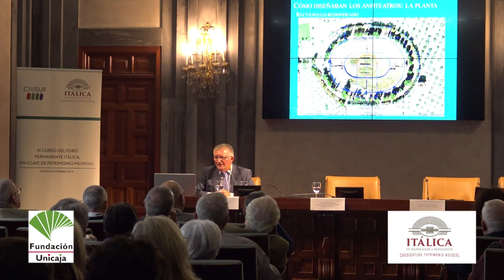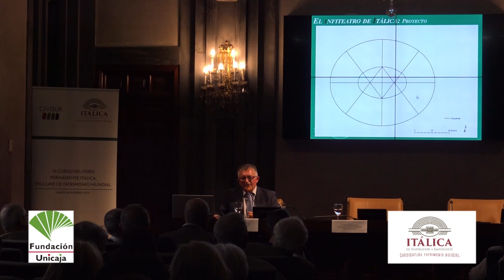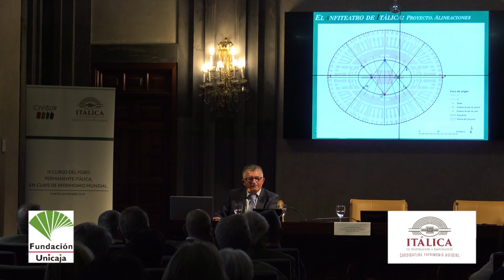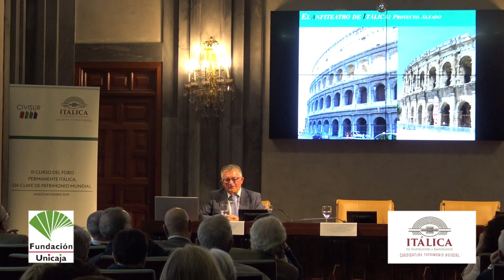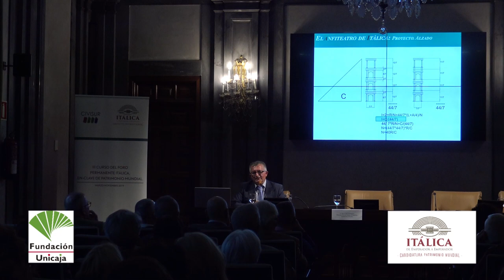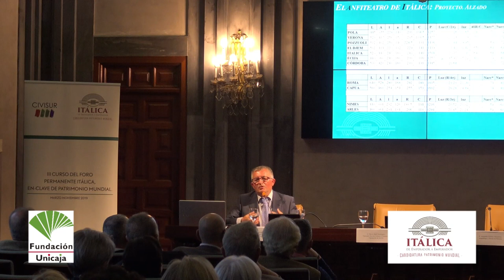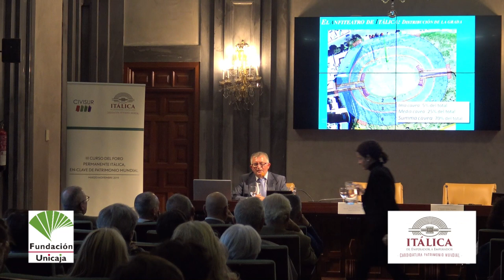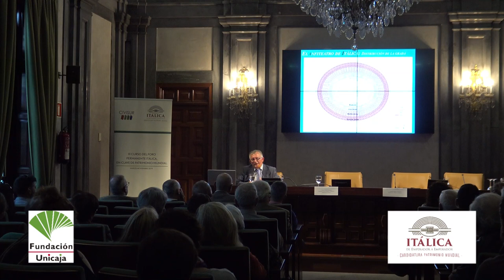Alejandro Jiménez en el III Curso del Foro Permanente Itálica, En-clave de Patrimonio Mundial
"El espectáculo de la arquitectura en el novedoso diseño del anfiteatro de Itálica", por el arqueólogo Alejandro Jiménez. 3ª conferencia del III Curso del Foro Permanente Itálica, En-clave de Patrimonio Mundial. Foro promovido por el Consejo Asesor de la Candidatura creado por Civisur.